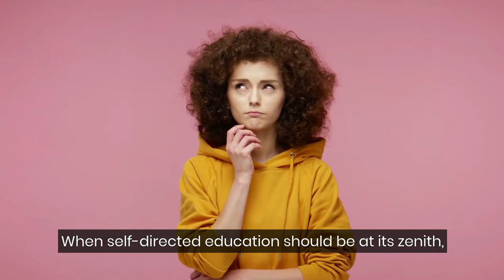Best Learning Strategies for Strategic Introverts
For the first time in the annals of history, the internet allows individuals to educate themselves at the college and graduate levels for free.

Internet users can watch lectures from leading professors at Harvard, MIT, Stanford, and Yale by inserting a subject within the YouTube search box.

However, participants must possess the accountability, curiosity, and values to enjoy the best of times.

Fortunately, strategic introverts fall into this category and reap the rewards of self-directed learning because of their independence, love of reading and research, and solitude.